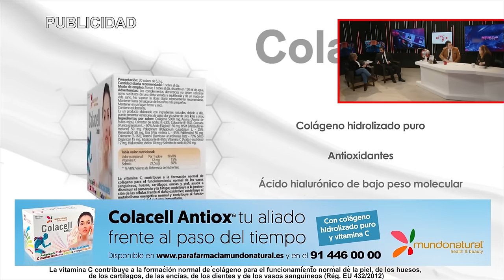🔴La GC insinúa que MARLASKA cerró el OCON contra el NARCO por acuerdos de SÁNCHEZ y MARRUECOS🔴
🔴En este impactante vídeo, revelamos cómo los tratos del gobierno español con Marruecos pueden haber llevado al cierre de una importante operación contra el tráfico de drogas. La Guardia Civil ha insinuado que el ministro Marlaska tomó la decisión bajo presión del primer ministro y de Marruecos. ¡No te pierdas esta noticia exclusiva de Distrito TV!

0:48: 🔴 Debate sobre la tragedia de los guardias civiles asesinados en Barbate y desmantelamiento del grupo de élite de la guardia civil.
6:32: 💥 La Guardia Civil expone falta de recursos y políticas criminales ineficaces en la lucha contra el narcotráfico.
10:45: ⚖️ La justicia en España es lenta, permitiendo a criminales beneficiarse antes de enfrentar consecuencias. La desaparición de una unidad policial de élite plantea interrogantes sobre intereses ocultos.
15:08: 🚨 Inquietantes revelaciones sobre acuerdos políticos y relaciones con Marruecos, impacto en agricultura y seguridad nacional.
19:40: 💔 Opiniones sobre el trágico asesinato de dos guardias civiles y posibles implicaciones políticas y de corrupción.
24:41: ⚔️ Discusión sobre la actuación de Marlasca en el cierre del OCON contra el narco y su relación con acuerdos políticos.
29:18: 🔍 La Guardia Civil sugiere que se desarticularon unidades contra el narcotráfico por acuerdos políticos.
33:27: 🔍 Cuestionamientos sobre la corrupción en el sistema judicial español y la actuación del presidente durante una tragedia.
37:42: ⚖️ Debate sobre destitución de ministro del interior y discrepancias en movilizaciones agrícolas.
42:11: 🔍 Declaraciones de líderes desmienten acusaciones de vetos y buscan unidad entre diferentes sectores políticos.
46:03: 🔍 Acusaciones de manipulación y desvío de atención hacia agricultores y ganaderos para fines políticos.
50:12: 🎙️ Debate sobre la cadena alimentaria, la sociedad civil y la neutralidad de Ana Pastor en una sentencia del Tribunal Supremo.
55:50: 💪 Promoción de productos de salud y nutrición, cultura española, seguridad legal y protección de activos.